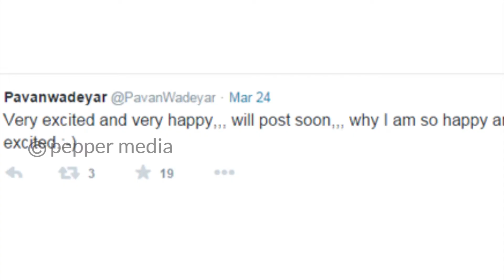Pawan Wadeyar To Work With Rajinikanth??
Director Pawan Wadeyar is too happy these days. The reason is, he met the Super Star Rajinikanth recently and is on cloud nine ever since. Are they working together? Watch the video for more info.